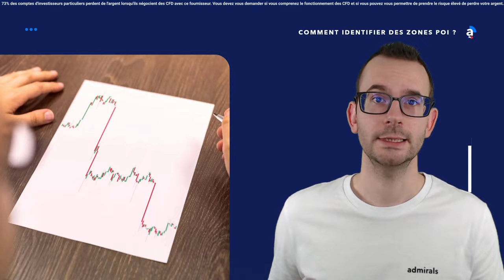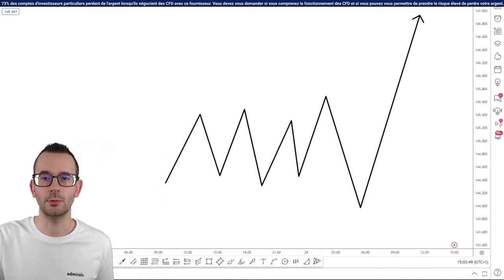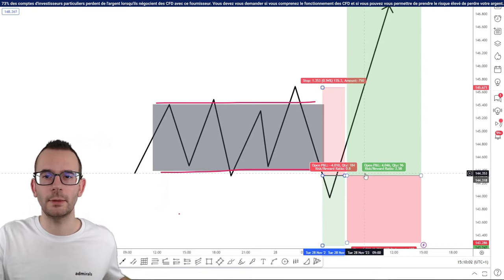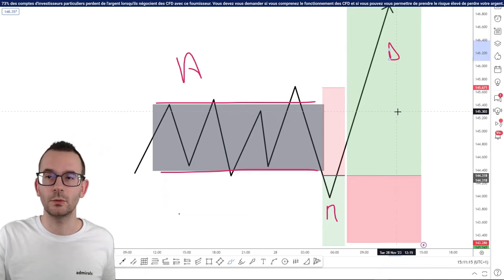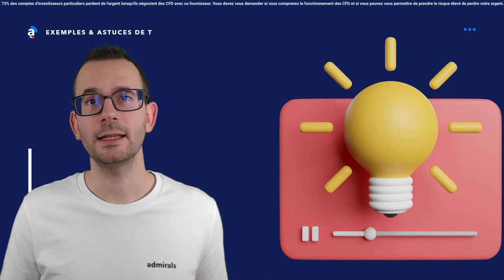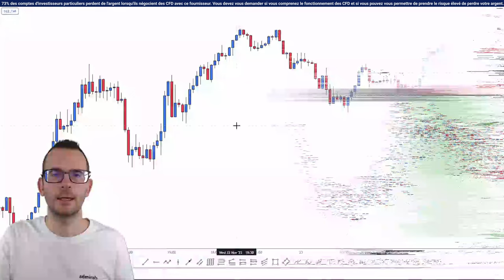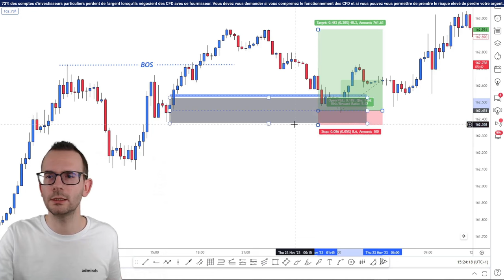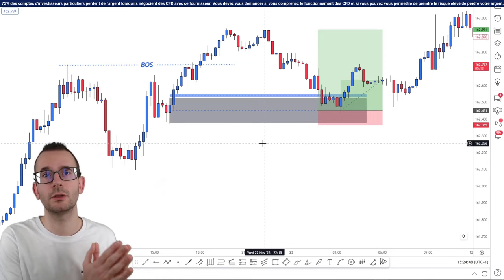FORMATION SMC 👉 La Zone qui rassemble les concepts ❗ (+Astuces)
Dans cette vidéo je vous montre les zones POI Point Of Interest en trading SMC. Je vous explique la connexion entre les zones supply et demand en trading avec les concepts de la Smart Money !

Vous allez apprendre également l'origine des Order Blocks, leur mécanisme ainsi qu'une astuce pour encore améliorer votre ratio risk/reward !

Chez Admirals, nous voulons vous donner toutes les chances de succès c'est pourquoi nous démarrons cette nouvelle série de formation accessible à tous sur le Smart Money Concept SMC (FR) !

AU PROGRAMME ➜

00:00 Ce que vous allez apprendre
00:24 Liker et S'abonner !
00:32 Les zones POI
00:40 Définition d'un POI Point Of Interest
01:25 Comment identifier des zone POI ?
02:22 Les origines de l'Order Block
02:42 AMD Accumulation Manipulation Distribution
05:37 Comment ajouter les POI à votre trading
06:19 Exemples et Astuces de Trading POI
06:26 Avertissements !
06:29 Différence entre POI et Order Block
08:16 Exemple zone POI Forex (Supply)
10:18 Astuce Bonus pour les Ratios
11:54 Exemple AMD Wyckoff en pratique
13:14 Exemple zone POI Forex (Demand)
15:37 A regarder aussi !

👉SOUTENEZ la CHAÎNE avec un 👍

▬▬▬▬▬▬▬ DEVENIR un INVESTISSEUR ▬▬▬▬▬▬▬

▬▬▬▬▬▬▬ Contacter l'Équipe Admirals ▬▬▬▬▬▬▬

►Risque avertissement◄

Trading
formation trading
formation débutant trading
débuter le trading
apprendre le trading
formation trading gratuite